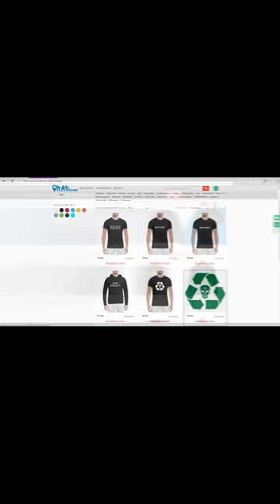Хайд о Гуф Versus Птаха, Oxxxymiron, Чейни, Fresh Blood 4, Баста, Kyivstoner, St1m (17.2.2018)